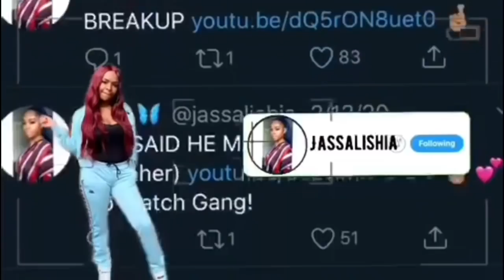I CHEATED?... (Telling The Truth!!)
♡ Tech Items!